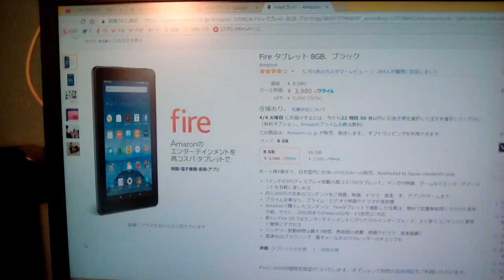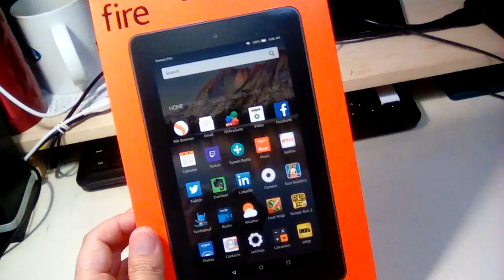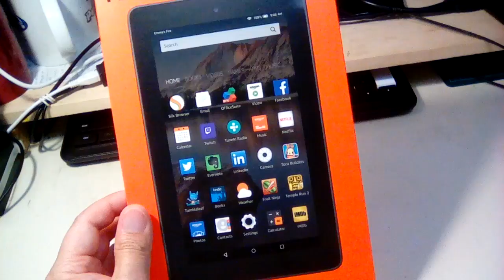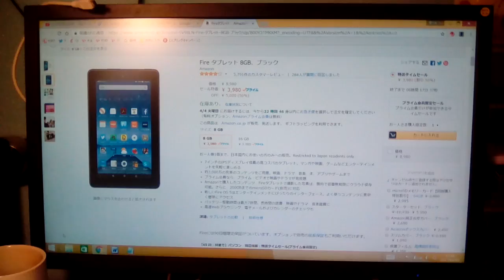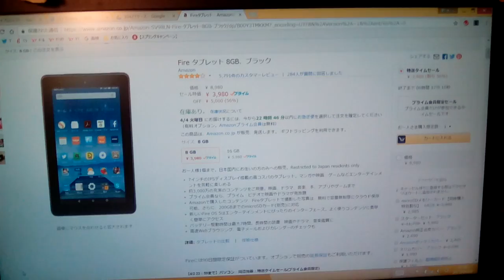fireタブレットが3980円！(4月2日23:59まで)※終了しました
・里ちゅーんchannelファイヤータブレット再生リスト